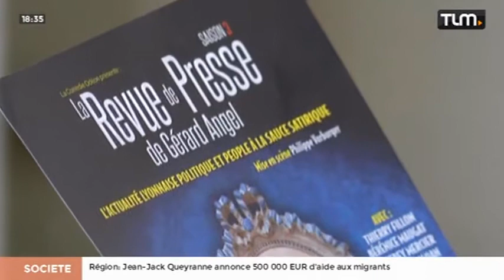TLM - Le JT Soir du 17/09/2015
Sites webs/blogs, copiez cette vidéo avec le bouton "Intégrer" !